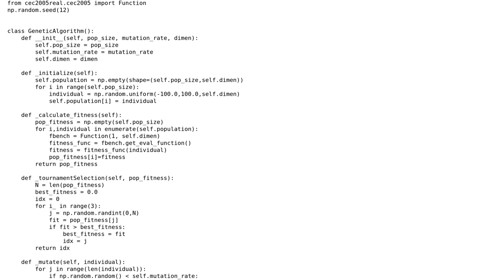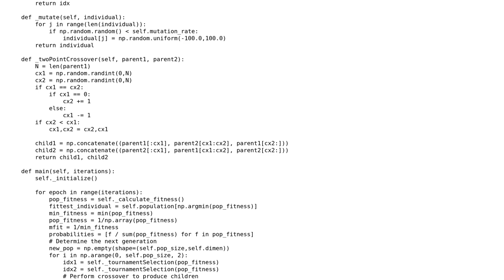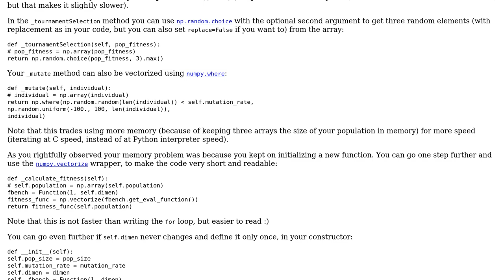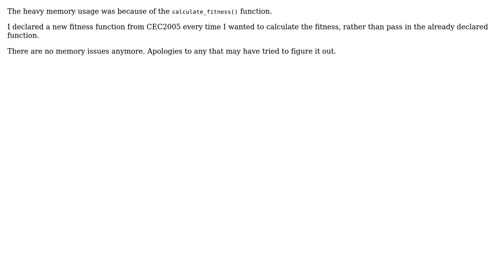Genetic Algorithm - heavy memory usage (2 Solutions!!)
Genetic Algorithm - heavy memory usage

With thanks & praise to God, and with thanks to the many people who have made this project possible! | Content (except music & images) licensed under CC BY-SA | Music | Images & others | With thanks to user McGuile user Graipher user 200_success and the Stack Exchange Network Trademarks are property of their respective owners. You are responsible for your own actions.